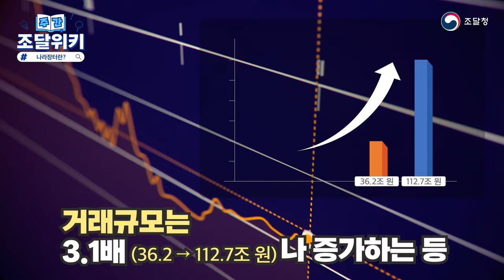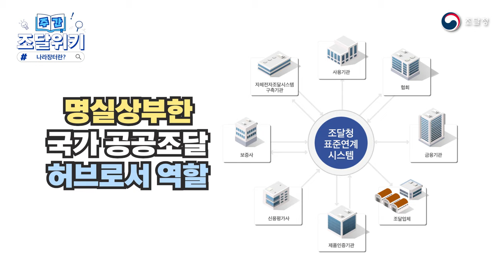[주간 조달위키] 나라장터란?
어려운 조달용어 쉽게 설명해 드립니다. 😁
조달청의 중요 개념을 매주 하나씩 알아보는 “주간 조달위키” 💫

여러분!
공공기관의 공고, 입찰, 계약 체결, 대금 지급을 온라인으로 책임질 수 있다는 사실 알고 계신가요? 📚

이번 시간에는 대한민국🇰🇷 대표 국가종합전자조달시스템 '나라장터'를
조달위키에서 만나보세요~ :)